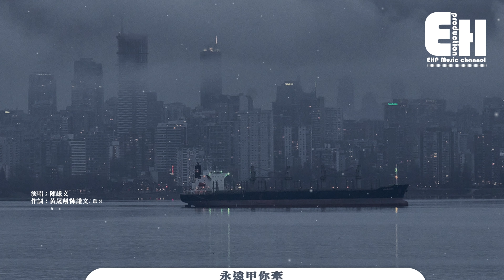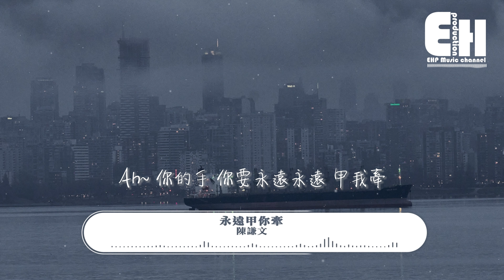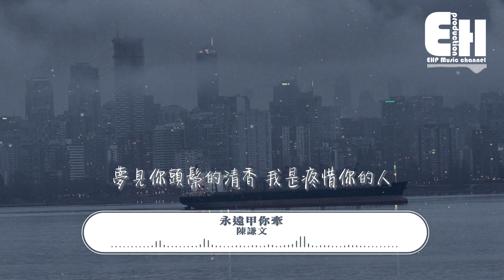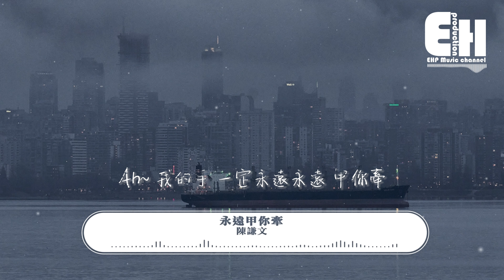陳謙文 - 永遠甲你牽『夢見你頭鬃的清香 我是疼惜你的人，我會打拼 每日思念 天公在看 尚疼憨人。』【動態歌詞/Vietsub/Pinyin Lyrics】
演唱：陳謙文
作詞：黃晟翔/陳謙文/韋昊
作曲：黃晟翔

少年時飄浪的孤單  幸福是  夢中夢
天頂的雨水  落沒煞  你是  希望

夢見你頭鬃的清香  我是疼惜你的人
我會打拼  每日思念  天公在看  尚疼憨人

Ah~  我的手  一定永遠永遠  甲你牽
世間冷暖  為你我心甘願
鏡花水月  不停流轉  命運的安排  無緣的未來

Ah~  你的手  你要永遠永遠  甲我牽
無奈啊  破碎的心  咱的命
緣分轉頭  望你作伴
這世人  有你愛過  我圓滿